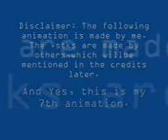Big Sword Fight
WOOOOOOOOOOOOOOOOOOOOOOOOOOOOOOOOOOOOOOOOOOOOOOOOOOOOOOOOOOOOOOOOOOOOOOOOOOOOOOOOOOOOOOOOOOOOOOOOOOOOOOOOOOOOOOOOOOOOOOOOOOOOOOOOOOOOOOOOOOOOOOOOOOOOOOOOOOOOOOOOOOOOOOOOOOOOOOOOOOOOOOOOO BYE